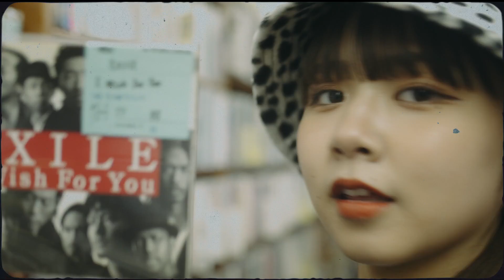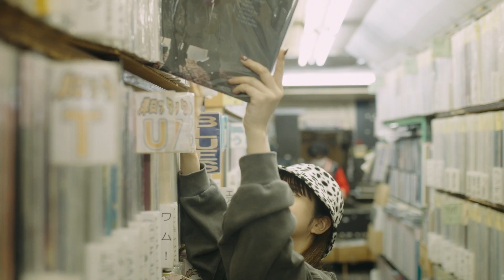FUKUOKA COLLECTIVE "音楽と街" (クレナズム - いつかの今頃 ver）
FUKUOKA COLLECITIVE「音楽と街~小倉編」

フロム福岡の音楽やキャストで、街とカルチャーをクリエイトするFUKUOKA COLLECITIVEの新企画『音楽と街』。
今回ピックアップする街は北九州市小倉北区。
Voの萌映は北九州市出身、4ピースバンド クレナズムの名曲『いつかの今頃』と共に、同じく北九州市出身の人気インフルエンサー高梨優佳が登場！

【主題歌】
クレナズム
2018年より福岡を拠点に活動中の 4人組ロックバンド 。
脳裏に焼きつくキャッチーなサウンド、情景を浮かばせる楽曲と言葉の強さ、
甘くさわやかな歌声とギターノイズがそれらを一層鮮やかに彩り、淡い世界へと誘う。
シューゲイザーとJ-POPの邂逅とでも言うべき新しいサウンドを紡ぎだしている次世代型ロックバンドの最注目株。

【主演】
高梨優佳
超十代オーディション 2020でモデルプレス賞受賞福岡KCE出身の新星インフルエンサー。
端正な顔立ちと愛らしいキャラクターで同世代から支持を集めている。

BELLSTORE
小倉北区の馬借の古着屋。
カナダから買い付けたアイテムを中心に展開。
店内にはコーヒースタンドを併設している。

田口商店：
膨大な在庫量から豊富な知識の店主が気分にぴったりの音楽をセレクトしてくれるオールジャンルのレコードショップ。

船場広場：
グランピングをイメージしたドーム型のベンチと様々なメニューを提供するキッチンカーが並ぶ小倉の新しい賑わいの場。

Supported by CITY OF KITAKYUSHU